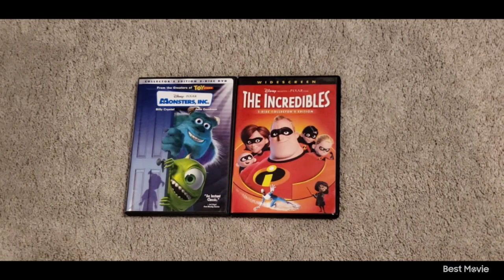Monsters Inc 2002 DVD and The Incredibles 2005 DVD 5-16-24